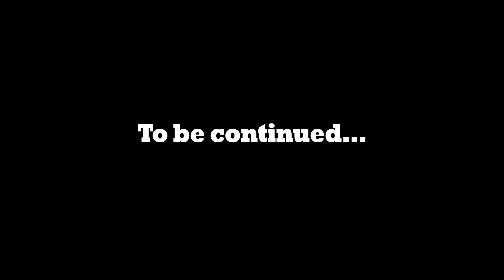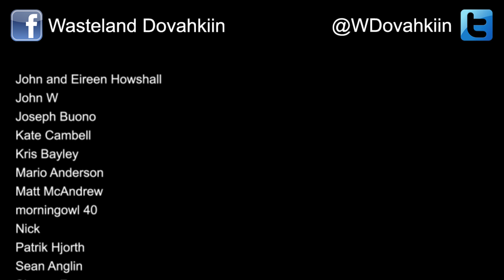Fallout 76 Role Play - S2-Ep. 39: The One Percent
In this video series me and some friends will attempt to role play as heavily as possible in a game that doesn’t treat role players kindly.

In this episode: Keren and the gang must travel to the tall, funny-shaped mansions in the Ash Heap to find the big drill they need.

Credits (in order of appearance):

Keren Nash – Wasteland Dovahkiin
John Nash – Dink Meeker
Jack Williams – Darthmaulian
Mac Garibaldi – JoeDaFalloutNoob

Recorded by Wasteland Dovahkiin using OBS software
Gaming Platform – Xbox One
Edited by Wasteland Dovahkiin

Music in the intro and outro is “Take Me Home, Country Roads” from the Fallout 76 Official Soundtrack.

Channel Mail:

2600A E Seltice Way